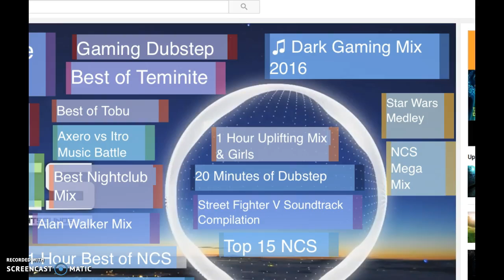AphmauFan and me!